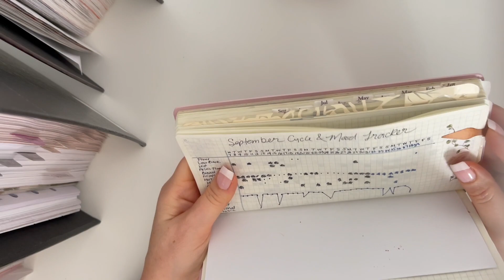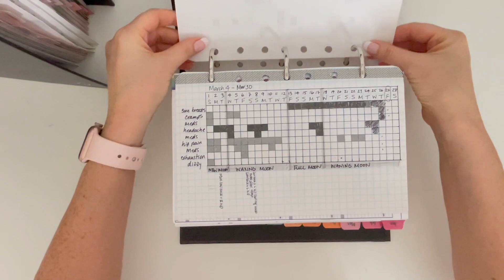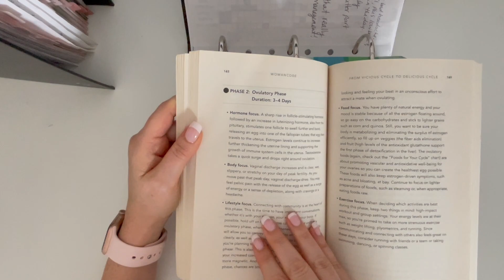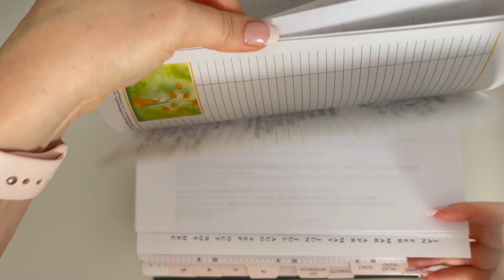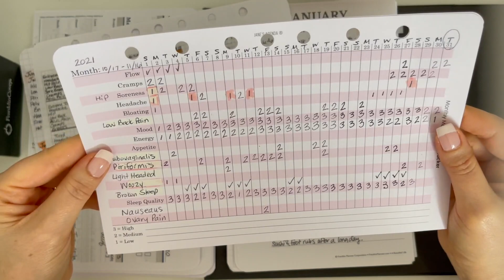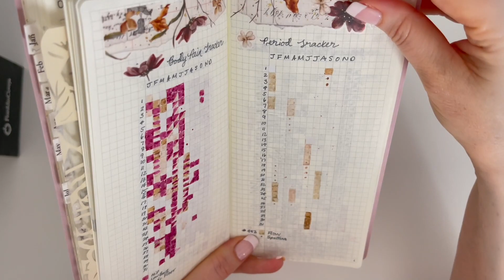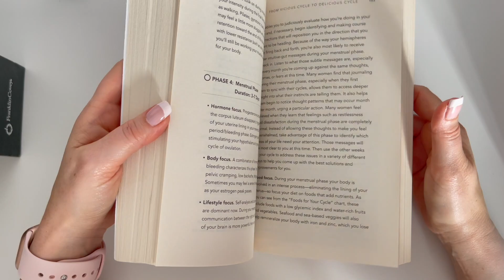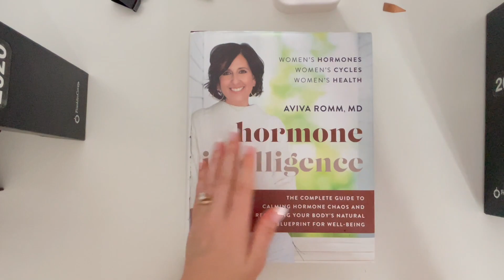My Cycle Trackers and How They've Helped Me!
Due to popular demand, I've finally filmed a video to share my cycle trackers.
I share how I got started and how they've helped me understand what was going on with my body.

I highly recommend everyone track theirs so that when you go to the doctor/health care practitioners they'll be able to help you better.

JanesAgenda.com/discount/buysellplan15